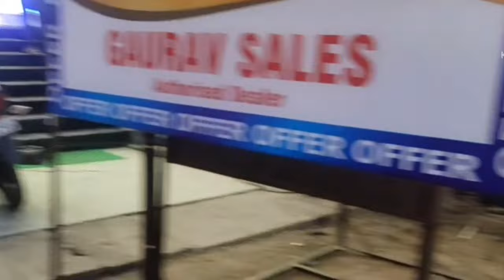sakchi market Jamshedpur affordable shopping haul vlog!! PART -1🎉👜🥻💇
I hope that you all are liking my Vlogs videos 😊